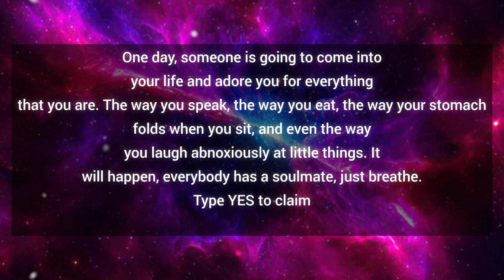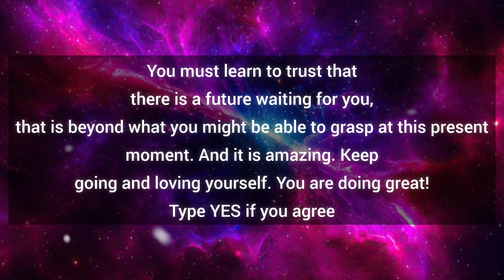You Will Receive Big Amount Of Money Before Month end ♥️💸🥰🥳🌹✨